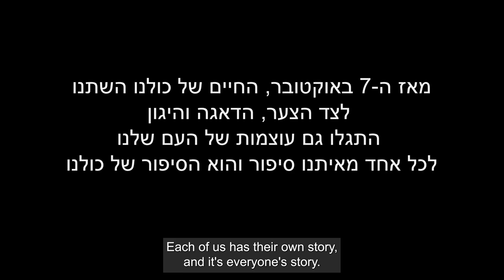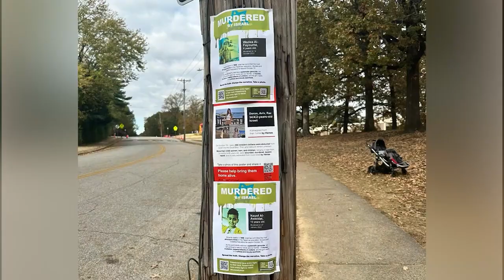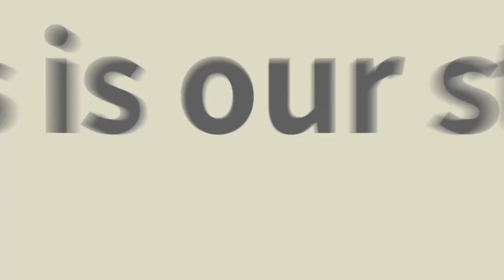The Story of Us: How Cleveland & Beit Shean Came Together After October 7, 2023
Since October 7, 2023, the lives of all Israelis were changed. But along the sorrow and grief, the nation's strengths have also been revealed. Residents in Beit Shean, Cleveland's sister city, told their own stories of how they're dealing with everything - and how Jewish Cleveland has been with them every step of the way.